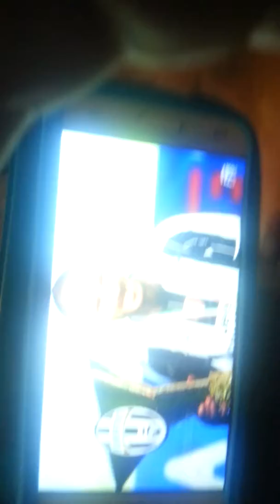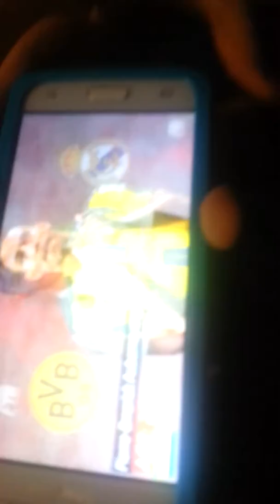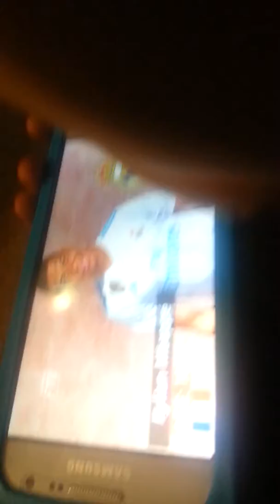igrači koji možda pređu u real OMG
igraci koji prelaze u RM